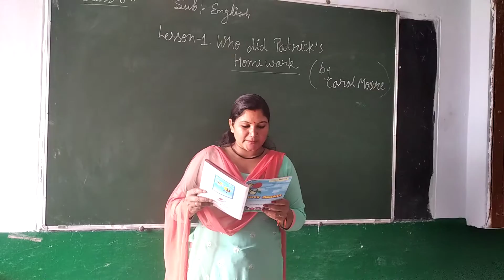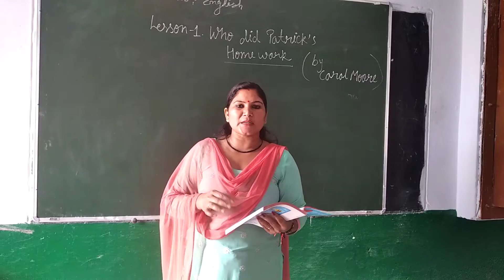26 July 2020